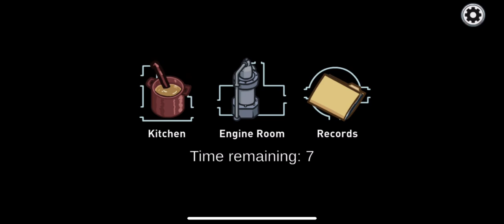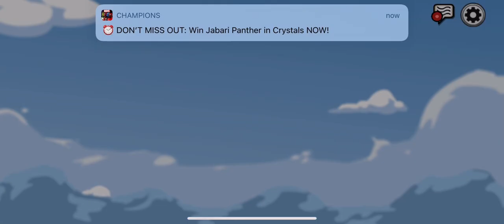There are 2 Impostors in Among Us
I played a little bit of Among Us before making this video, but today we’re playing Among Us in the channel for the first time.